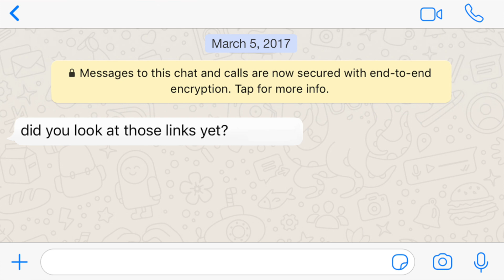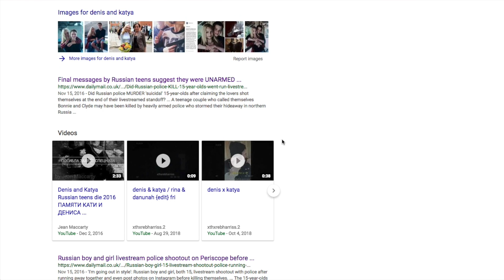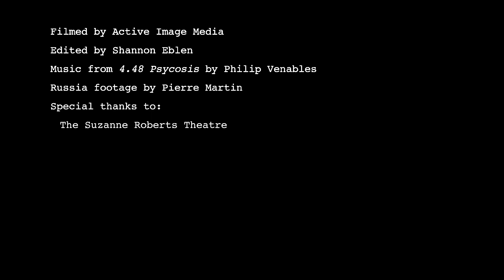Opera Philadelphia | Denis & Katya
operaphila.org -  Composer Philip Venables and director and librettist Ted Huffman discuss their new opera DENIS & KATYA, a powerful, ripped-from-the-headlines world premiere about the deaths of two 15-year-old runaways. While in the midst of a standoff with Russian Special Forces, the couple broadcast themselves live on social media, creating a spectacle of real-time voyeurism, and have since become the Romeo and Juliet of internet clickbait. This multimedia production uses verbatim text to examine the vast public response to these events, what that reveals about our society, and what it means to make an opera out of it.